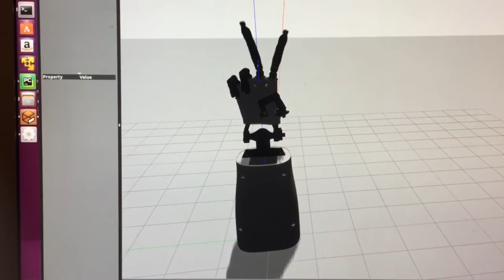Dexterous ROS-enabled Robot Hand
This is a test of a robotic hand I have been working on for a while.